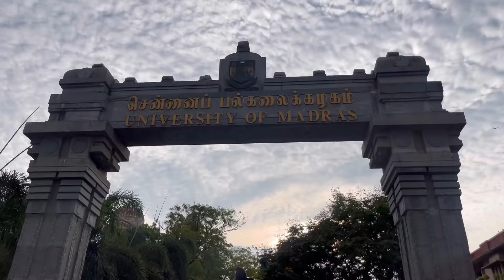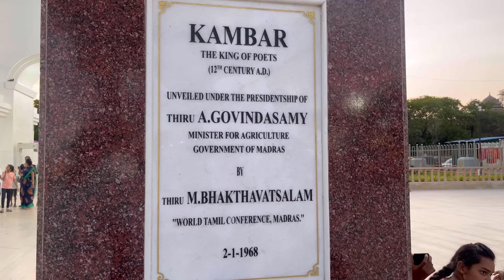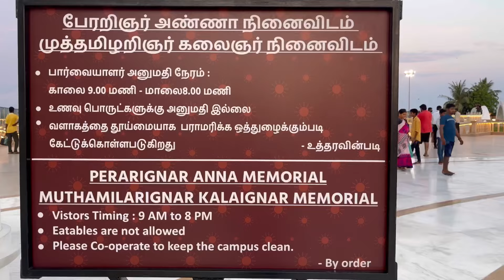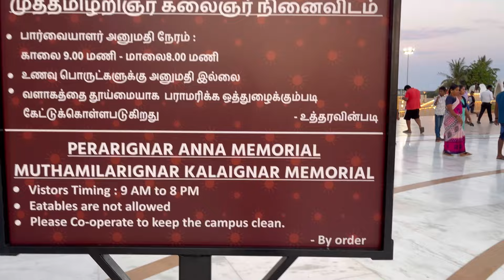India’s biggest beach Marina beach, Chennai | Nitobegipa Jayalalitha & Karunanidhi’s memorial